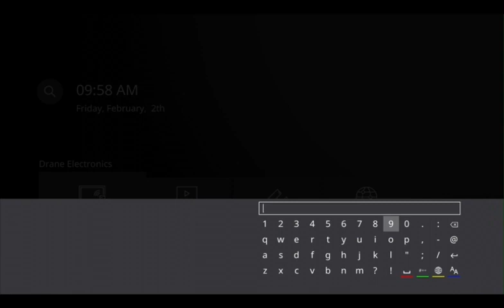How to change MAC address using old BT remote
DHE BOSS INC IS THE ONLY TVIP  DISTRIBUTER IN  NORTH AMERICA !

Steps to change Mac address to 00:1A:79 or 10:27:be please follow all these steps .

1. Go to the main menu screen
2. Press s.info
3. Press 9
4. Press rewind button
5. Press s.info again
6. A keyboard will popup
Type 001A79 or 1027be and don't put colon between.
Press enter from keyboard
Your Mac will be changed in system
Last 6 digits will remain same.
Please note:
 system will not show changed Mac on screen.

Tvip.tv
Dheboss.com